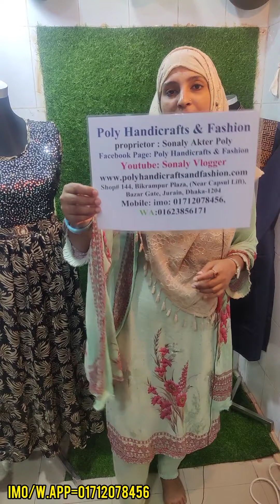পাইকারী দামে ঈদের সেরা পাঞ্জাবি কিনুন কম দামে ll Punjabi collection buy wholesale price